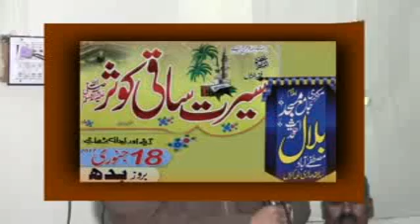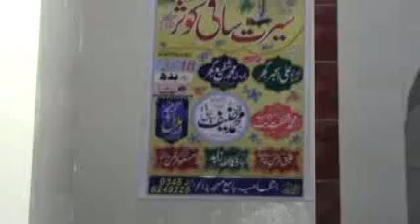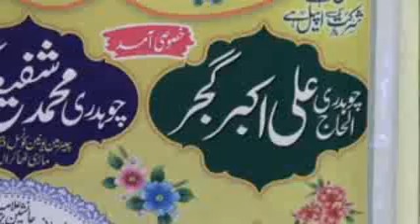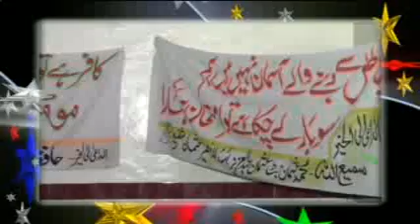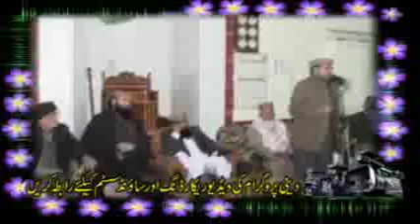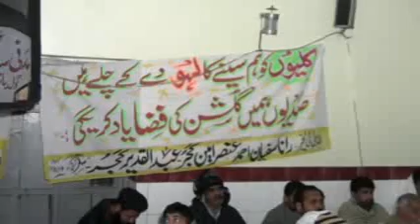HAFIZ ATIQ RAHMAN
Zahoorahmed 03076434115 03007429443 Ossma cd santar wala